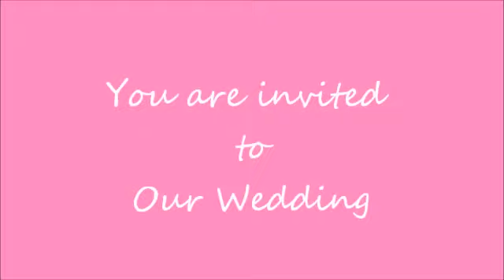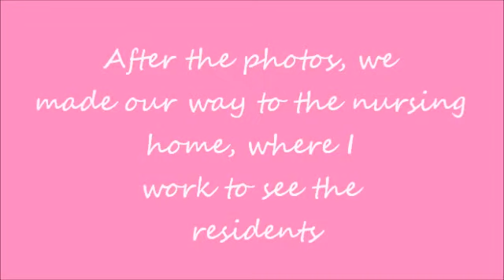FOTH WEDNESDAY is late,So here is My wedding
Sorry guys I had nothing finished crochet wise so thought I would upload our wedding pitures instead = FOTH video to come soon